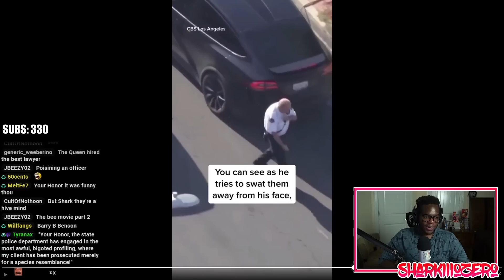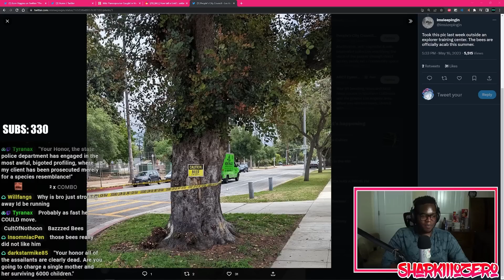Officer SWARMED By Bees